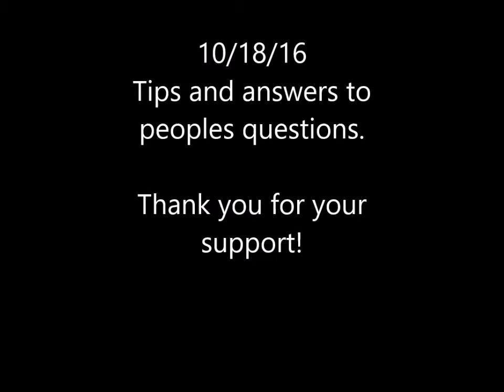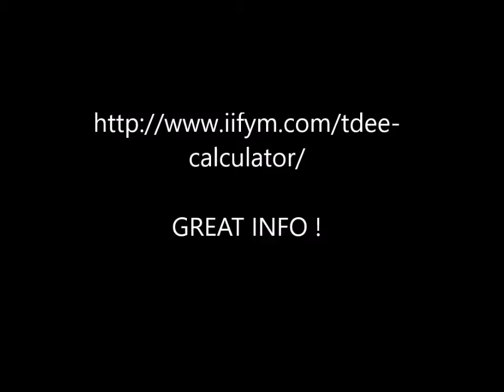How I lost 100 pounds so far!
A brief video answering the most common question I receive. How Did I lose over a 100 pounds so far ?